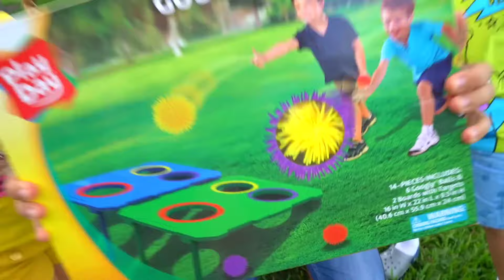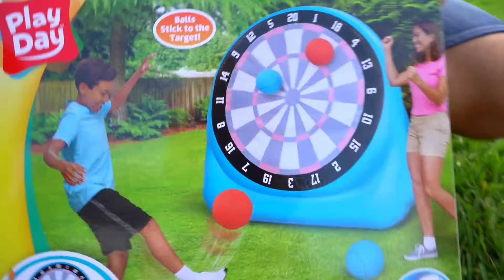Diana and Roma play Outdoor Games & Activities Drawing meme